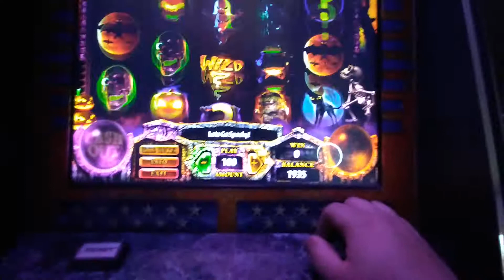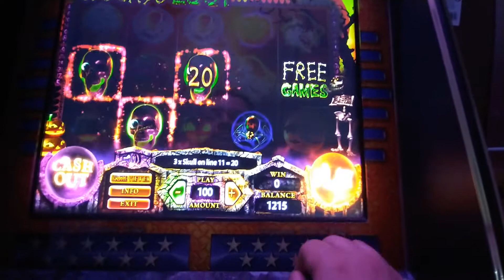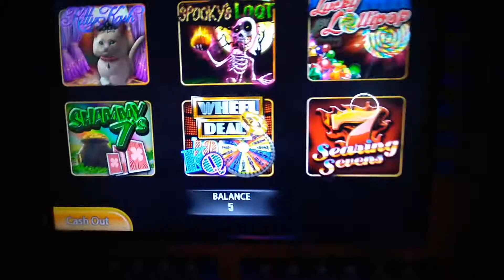you can't allways win